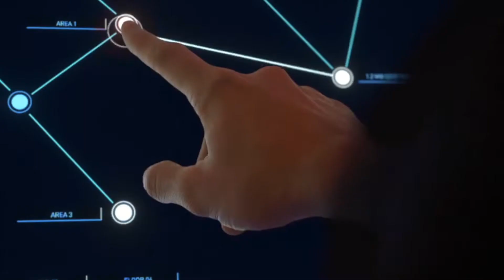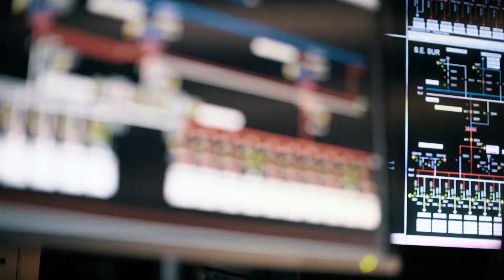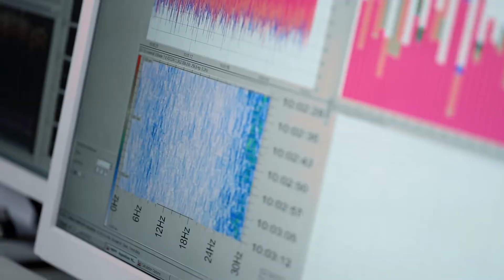Siemens Gas and Power – Service Power Generation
What if there was someone out there helping to ensure the world’s supply of energy?

Today the global demand for electrical power is greater and more immediate than ever before, and it will continue to grow in the future. So it’s a good thing that we can already supply the right answers and solutions today. We’re proud to show our customers and the world what we at Gas and Power – Service Power Generation stand for and what we are working on every day.